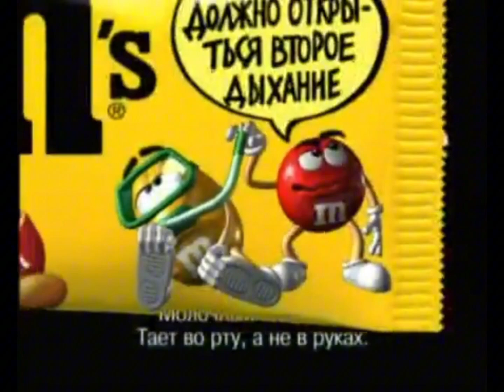M&M's - Breath (2000, Russia)